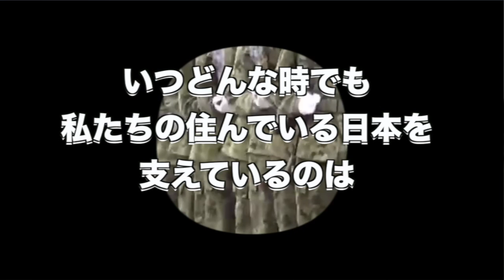次期戦闘機三菱重工が開発主体！次期戦闘機の開発に三菱重工は10月にも契約！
次期戦闘機の開発が三菱重工開発主体になる！
次期戦闘機の開発に三菱重工は10月にも契約となるでしょうか？
河野太郎防衛相は1日の閣議後の記者会見で、次期戦闘機の開発主体となる日本企業の公募に関し、三菱重工1社から応募があったと発表した。

UCMhxUeHxYbae3EYHfmCVtXg

aa

【海自観艦式】韓国海軍は招待されない屈辱中の屈辱これからの国際関係はどうなる

【後継戦闘機を調達】ドイツ空軍が後継戦闘機にユーロファイターとF18はどの様な使い方をするのか

【中国メディア】日本の軍事力は世界的に見てどの程度なのか実は…中国メディアの考察
【空自F2後継機】防衛省はは次世代戦闘機F22とF35ベースのハイブリッド型の海外計画を拒否